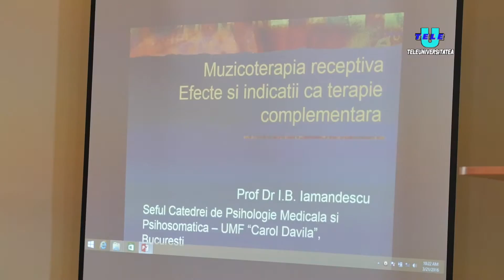TeleU: Conferinta Ars et Medica, Vita Longa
In perioada 21-25 martie , in cadrul Universitatii de Medicina si Farmacie " Victor Babes" din Timisoara a avut loc evenimentul " Ars et Medica, Vita Longa". Pe parcursul unei saptamani intregi s-au desfasurat mai multe conferinte si workshop-uri la care au participat artisti, scriitori, psihologi, dar si numerosi specialisti in diferite ramuri ale medicinei.